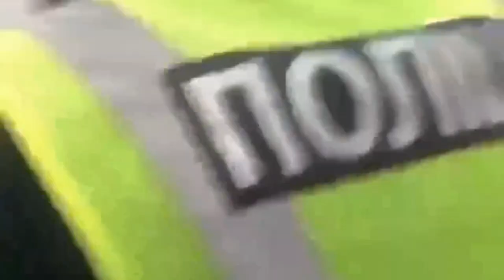👮‍♂️ Полицейский в Полтаве вроде действует закону, но явно не по совести.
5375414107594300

Знакомьтесь Гнитько Дмитрий Александрович на трассе Харьков - Полтава забрал права у волонтёра, который возит авто на передовую.

Если коротко о ситуации, волонтер на этом лафете возит ребятам на передок машины, на которые лично собирает деньги и обслуживает. На лафет у него категории нет но за несколько десятков тысяч километров никто не оштрафовал, а наоборот со словами благодарности желали счастливого пути .

из_слов_автора Это недоразумение первый раз меня оштрафовало летом на въезде в Полтаву, сначала хотел порешать все за деньги, но после моего отказа составил протокол на 3400 грн.
Я согласен что категория нужна, но у меня реально физически нет время ее открыть, вчера обратно с ним столкнулся, за повторное нарушение лишил прав...

Как вам поступок гниДко? Война закончилась?